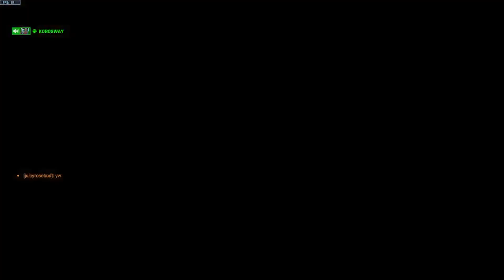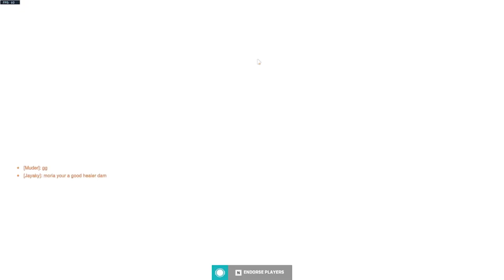WTF THIS IS A SWEATY QUICK PLAY GAME...| Overwatch 2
I was just tryna chill but they wanted smoke fr…